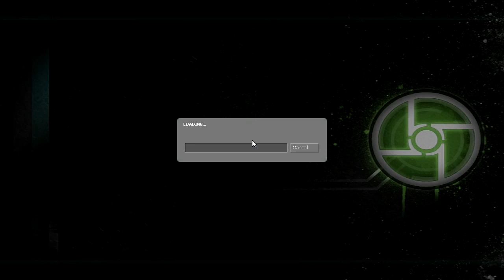ColeTrainxx Plays: Half Life 2 w/ X55: Episode 41